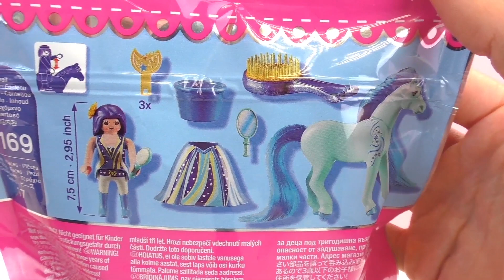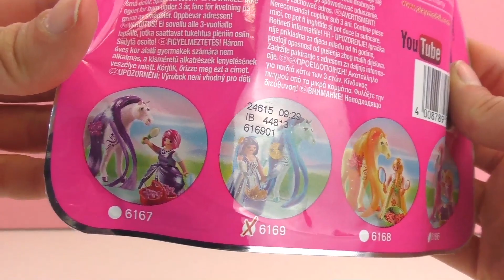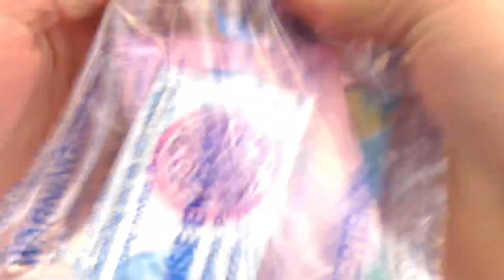Playmobil Princess Oyuncak Seti: Prenses ve Turkuvaz Renğinde Atı - Türkçe Tanıtımı!